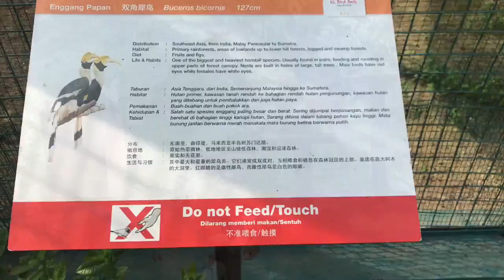KL BIRD PARK (Kuala Lumpur)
Located in the serene and scenic Kuala Lumpur Lake Gardens, it is only 10 minutes’ drive away from the city centre of Kuala Lumpur. It is home to more than 3,000 local and foreign birds of approximately 200 different species.

Sprawling approximately 20.9 acres of verdant valley terrain, the park is divided into 4 zones; Zone 1 and 2 make up the free-flight zone; Zone 3 is the Hornbill Park and Zone 4 is where the birds are placed in separate cages and mini aviaries.

One of KL Bird Park's most extraordinary feature is that in Zone 1, 2 and 3, birds are let free in the aviary which closely resembles their natural habitat. With this free-flight concept, birds are able to breed naturally in this unique environment.

Visitors will have an exciting experience of watching colourful and melodic birds perching and winging about freely while relaxing in a natural and beautifully landscaped surrounding. KL Bird Park is also wheelchair-friendly and is reputed to be the largest free-flight walk-in aviary in the world.